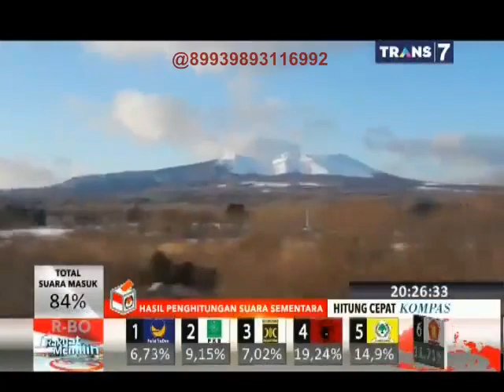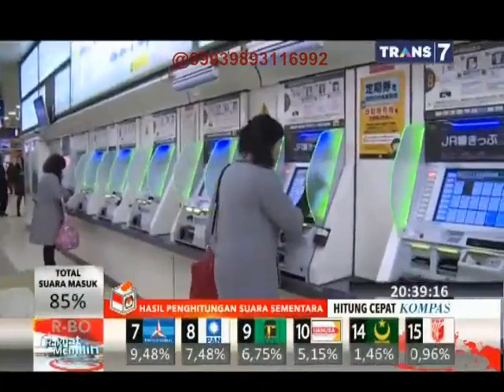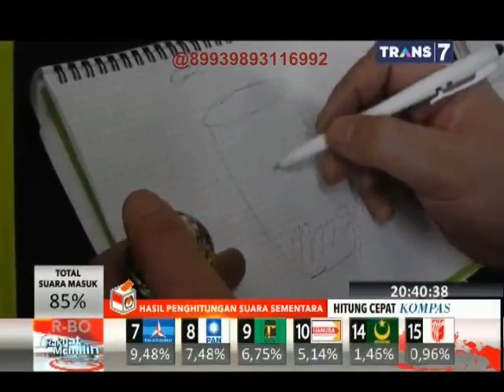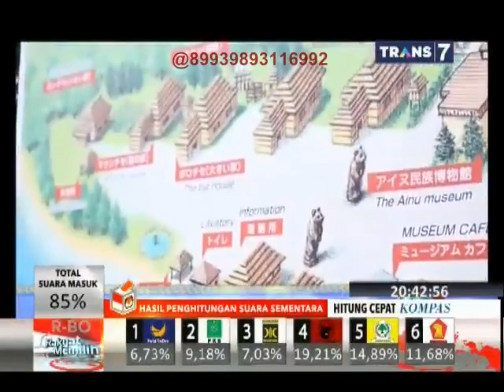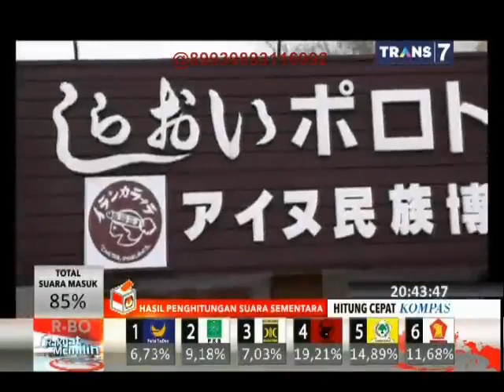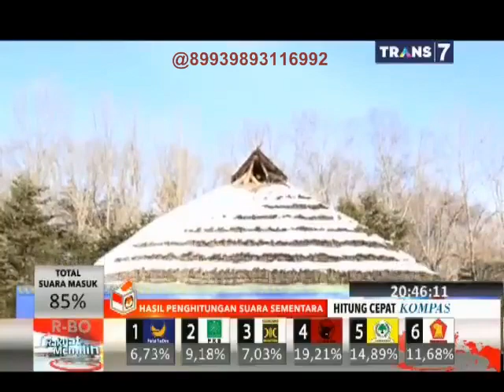On The Spot ( Trans 7 ) - Keajaiban Hokkaido